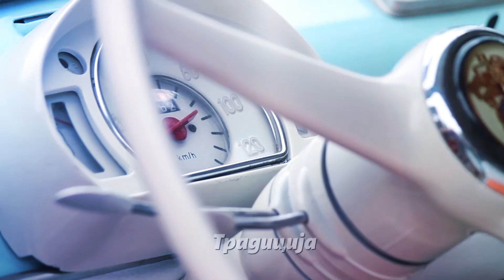Kragujevac - grad ljubavi i dobre zabave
Proizvodnja: Duo digital media u saradnji sa Gradskom turistickom organizacijom Kragujevac